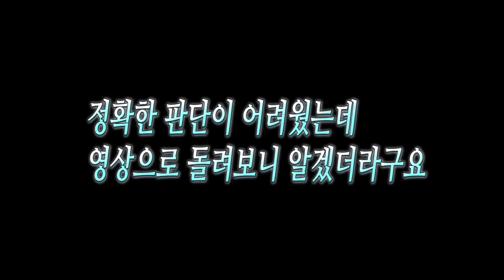유도왕 윤동식 vs 털형 김형수 레슬링 대결 #2